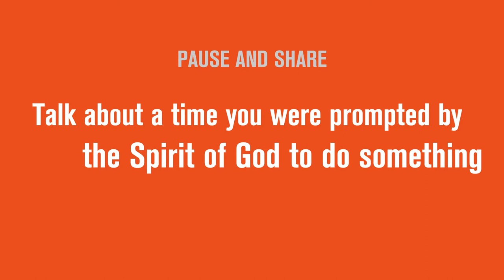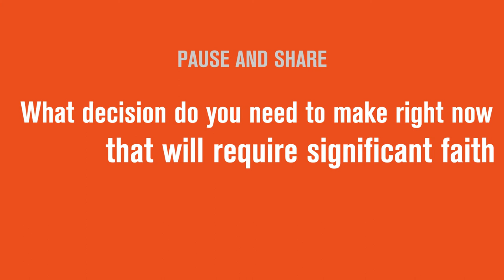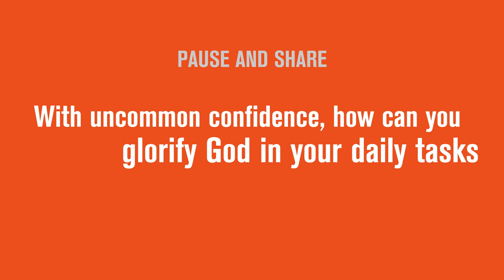Divine Direction - Connect Group Material Week 3